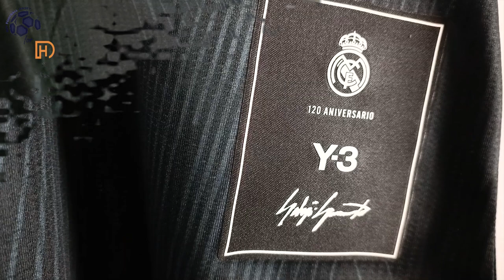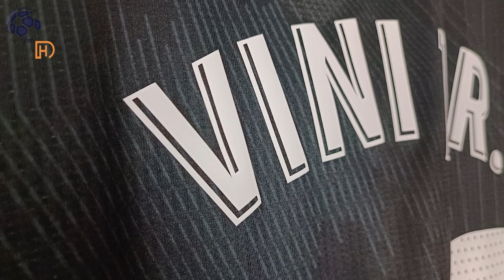Real Madrid Y-3 Jersey 21/22 (Kitgg1) Player Version Unboxing Review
Discover the Real Madrid Y-3 Jersey 21/22 (Player / Match / Authentic Version)
It is customized with Vini Jr. number 20! Watch till the end to see how the Real Madrid Y-3 Jersey 21/22 fits!

🕘 Timecodes
00:00 Overview
00:30 Details View
01:26 Ranking
02:09 Dimensions & Try On

Please watch the Real Madrid Y-3 Jersey 21/22 video review in 1080p (HD) 📺